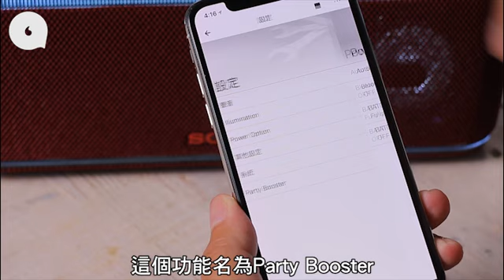MastaMic試Sony閃燈喇叭 5個面5種聲音當鼓打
市場上藍牙喇叭選擇非常多，要出位就要諗下新點子。Sony剛推出一系列主打派對上使用的藍牙喇叭，當中最高階是XB41。講得上要適合派對，XB41機身上就圍上可變色的LED燈，而且單元及旁邊都加入閃燈，LED燈跟閃燈都會因應音響節奏而轉換花款。正所謂有聲有色，玩顏色之外，XB41都在音效上做工夫。XB41本身音量都相當大，並且加上重低音EXTRA BASS音效，以及音場較闊的LIVE SOUND模式，「焚機」都唔錯！